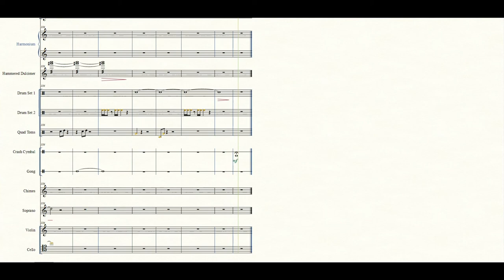Tacoma Method 22 Lost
A major aria for the character Mrs. Lee as she sings of fear of the loss of her home just as she becomes a mother.